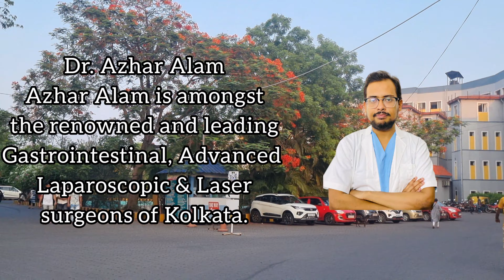Happy Father's Day Special vlog||Golbladder Stone operation ||KPC Medical College and Hospital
Special blog for my champ... my Dadd...
জীবনে ঘটে যাওয়া কিছু গল্পে বাবার অবদান আর থাকছে বাবার Golbladder Stone operation blog..
KPC Medical College and Hospital @kpcmedicalcollegeandhospit7477
location- Jadavpur